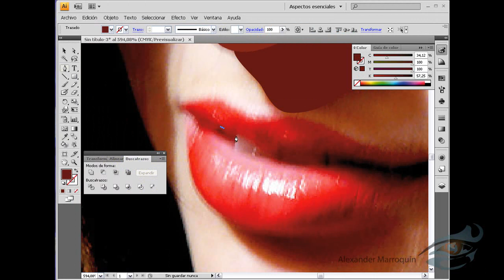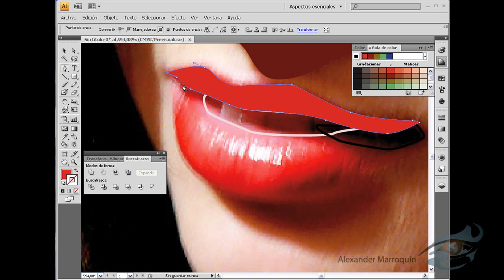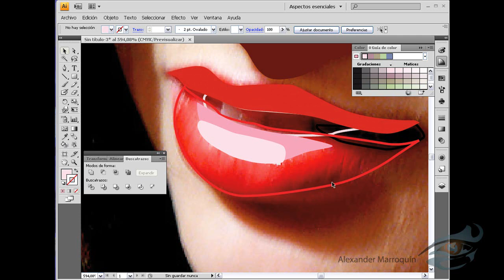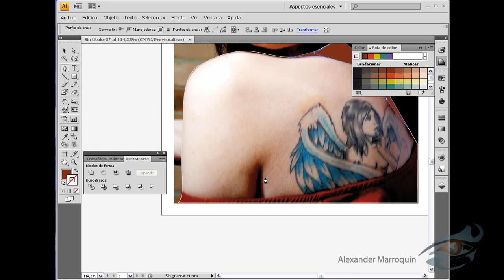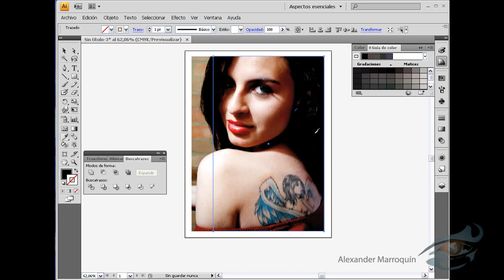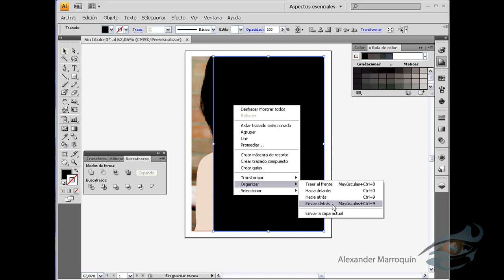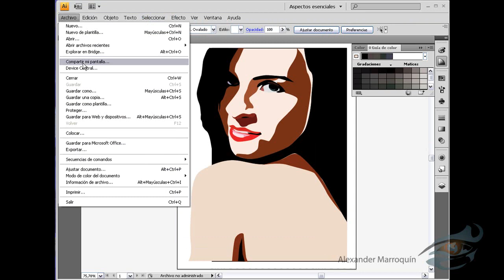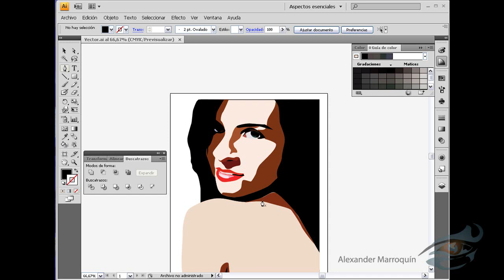dibujando con la pluma 03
Creando una ilustración calcando con la herramienta Pluma_parte 02